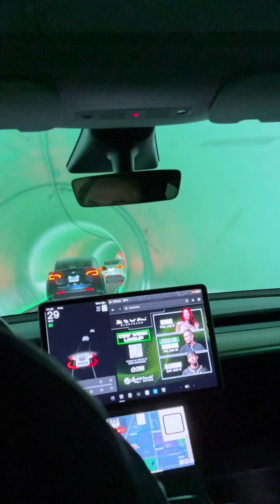Inside Tesla Underground Loop ! 155 MPH? Elon Musk's Boring Company